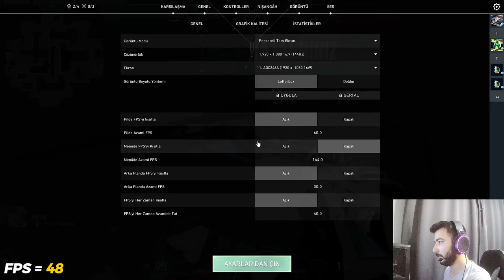1 KILL = -2 FPS / 60 FPS İLE OYNUYORUZ - VALORANT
1 KILL = -2 FPS / 60 FPS İLE OYNUYORUZ  - VALORANT